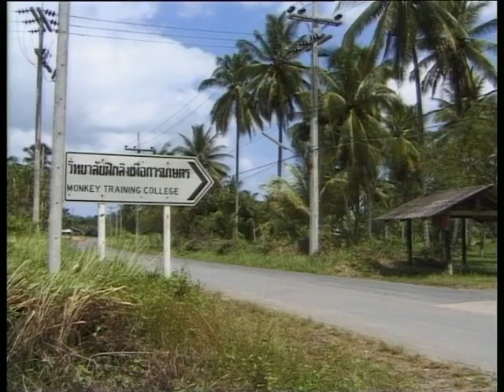มัธยม@ครูสมพร คนสอนลิง3/4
บางส่วนในรายการเวทีชาวบ้าน ครูสมพร คนสอนลิง ออกอากาศเมื่อปี 2545